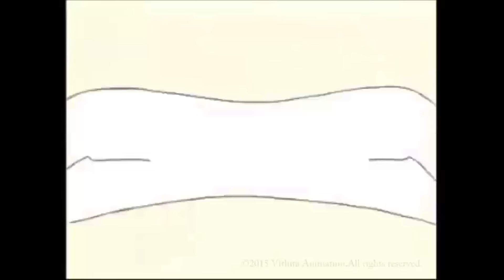รามเกียรติ์ ตอนยาว EP.2/3 | Ramakian Mini Animation l Vithita Animation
รามเกียรติ์ มินิแอนิเมชัน ตอนยาว 2/3
“รามเกียรติ์” มีเค้าจากวรรณคดีอินเดียคือมหากาพย์รามายณะที่ ฤๅษีวาลมีกิ ชาวอินเดีย แต่งขึ้นเป็นภาษาสันสกฤต เมื่อประมาณ 2,400 ปีเศษ เชื่อว่าน่าจะเป็นที่รู้จักในหมู่ชาวไทยมาตั้งแต่สมัยโบราณ จากอิทธิพลของลัทธิพราหมณ์ฮินดู

"รามเกียรติ์" กล่าวถึงเรื่องราวการจุติของพระนารายณ์ ลงมาเกิดเป็น "พระราม" เพื่อปราบยักษ์ "ทศกัณฐ์" หลังจากที่ทศกัณฐ์ได้ทำการลักพาตัวนางสีดาชายาของพระราม และสร้างความวุ่นวายไปถึง 3 ภพ ก่อเกิดเป็นอภิมหาสงคราม ที่ต่อสู้กันด้วยอาวุธวิเศษและอิทธิฤทธิ์เหนือมนุษย์

เมื่อเรื่องราวรามเกียรติ์ได้ถูกดัดแปลงเป็นการ์ตูน 2D ก็ยังคงไว้ซึ่งเนื้อหาสำคัญของเรื่องราวและเสริมด้วยความสนุกสนานและมุขตลกในสไตล์ "ขาย หัว เราะ" ซึ่งทำให้ "รามเกียรติ์ มินิแอนิเมชัน" ได้รับความนิยมอย่างล้นหลาม